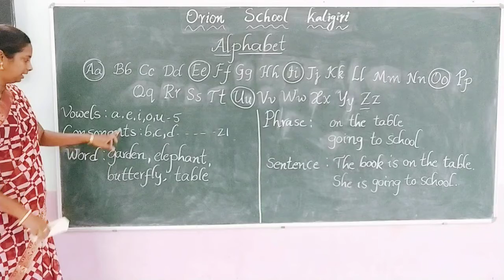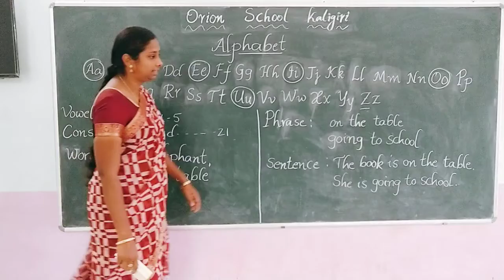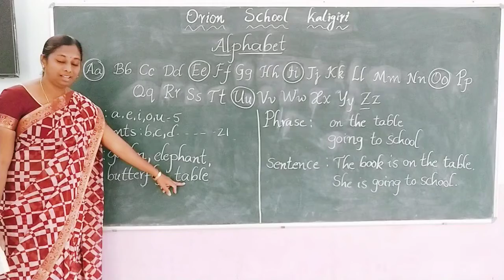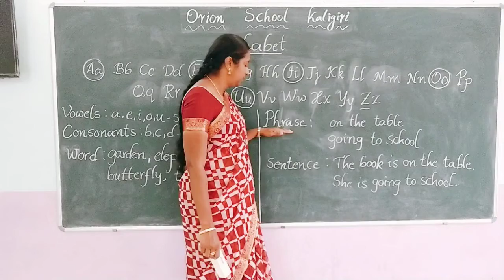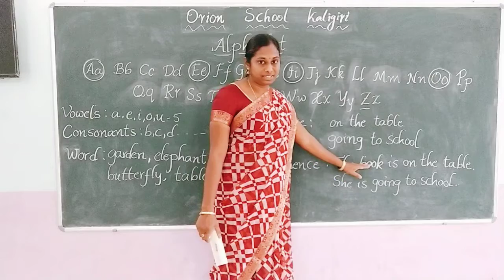English Alphabet word,phrase, sentence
English Teacher
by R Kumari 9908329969